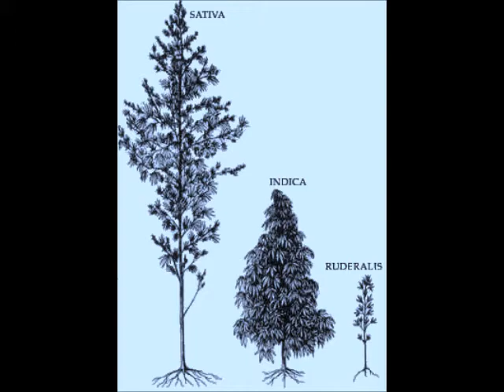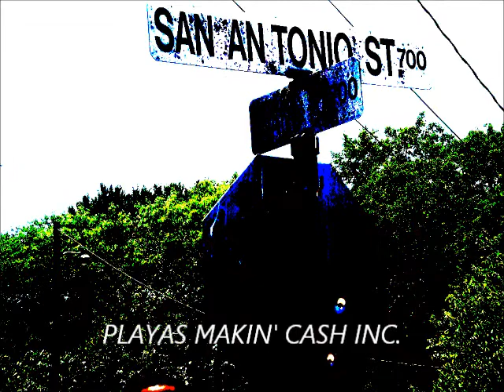Marlin Tx - P.M.C. CASH OUT FLOW- A-DUB & POO